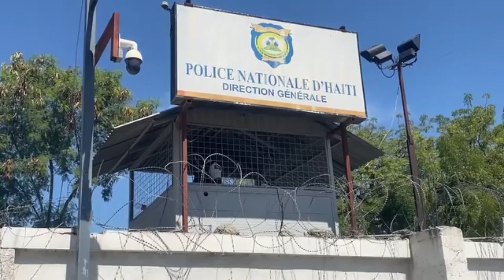POlisye yo fache, yap kanpe travay pou Mwayen ! SPNH la denonse Direksyon Jeneral la